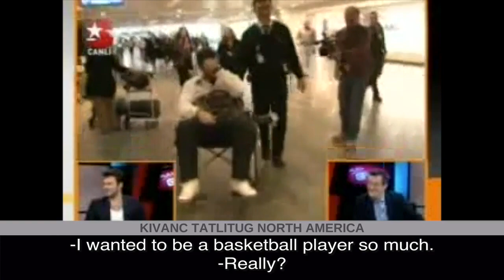Kivanc Tatlitug ❖ Basketball ❖ Full Ekran Interview 2011 ❖ Part 1 ❖ English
Kivanc Tatlitug talks about basketball, a basketball injury, and a trip to Los Angeles that included meeting director James Cameron in this interview on "Full Ekran" with Cengiz Semercioglu.

Kivanc Tatlitug Full Ekran 2011 interview part 1

February 2011

For more about Kivanc in English, link to all our other platforms--website, Facebook, Twitter, Instagram, and Pinterest